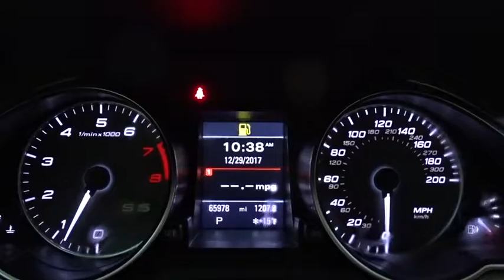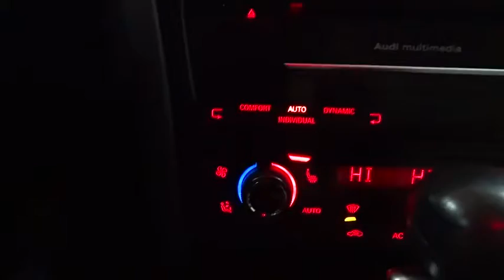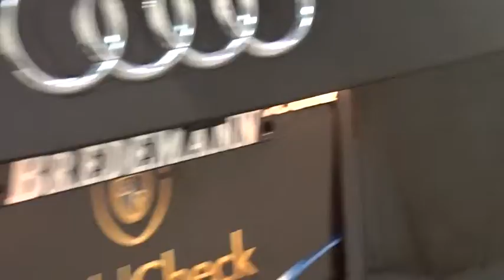2012 Audi S5 Des Plains, Niles, Glenview, Chicago, Elk Grove, IL BP6615A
2012 Audi S5
2012 Audi S5 Premium Plus - Stock#: BP6615A - VIN#: WAUCVAFR1CA005942

Bredemann Chevrolet
1401 Dempster St